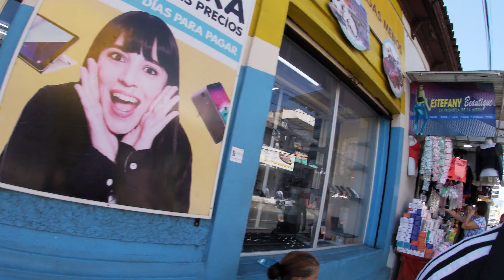Callejeando en el CENTRO de San Miguel, desde DUI CENTRO hasta PARQUE GUZMAN 😱